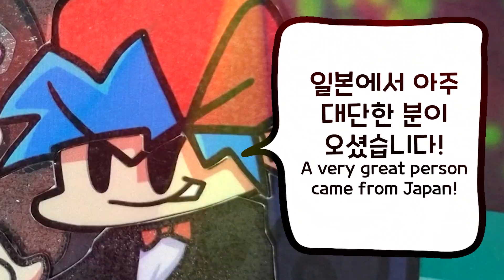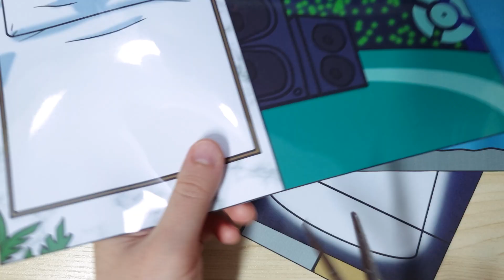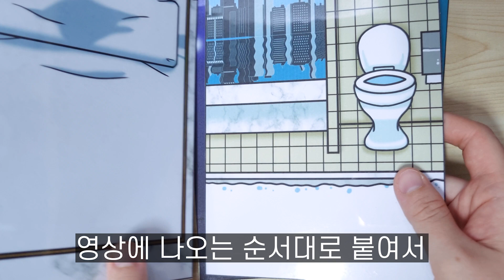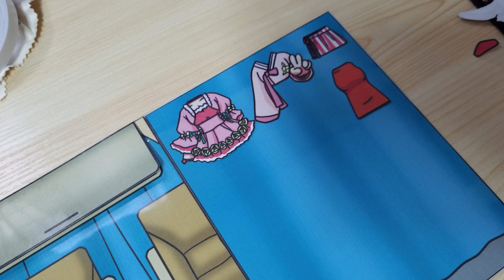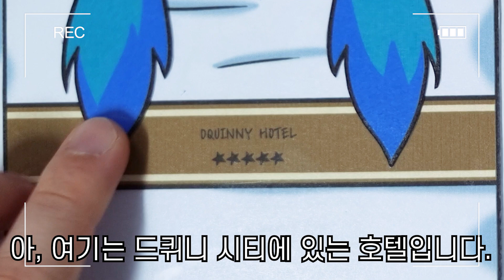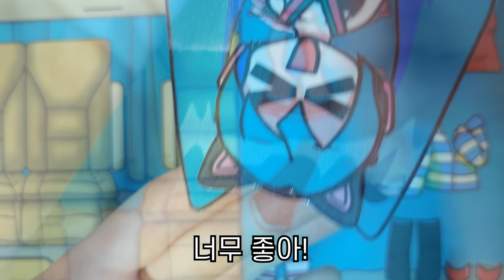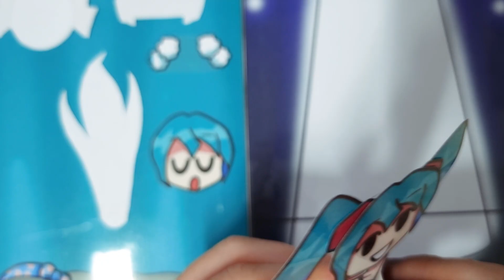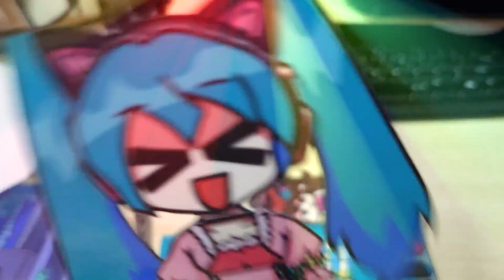4차원 매력 소녀 하츠네 미쿠의 내한 공연 이야기/하츠네 미쿠 종이인형/도안공유/끝에 의상이 제일 귀여운 듯...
아, 한본어...

ˇMusic Source Support
Youtube channel "커피새" :